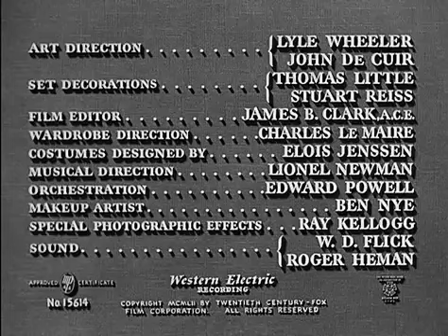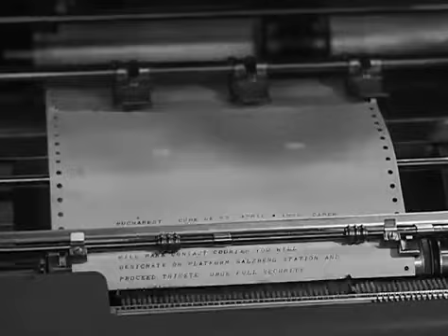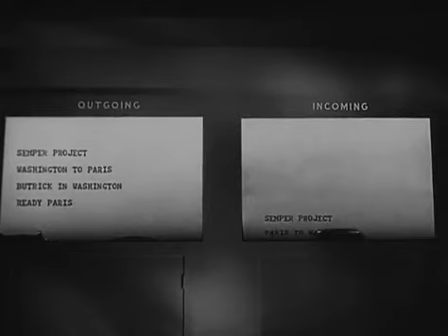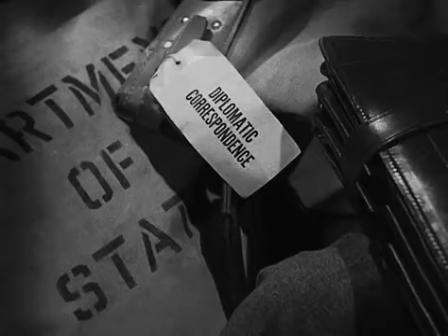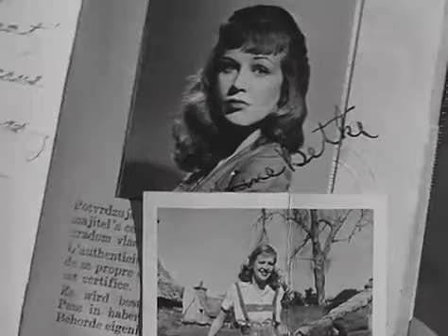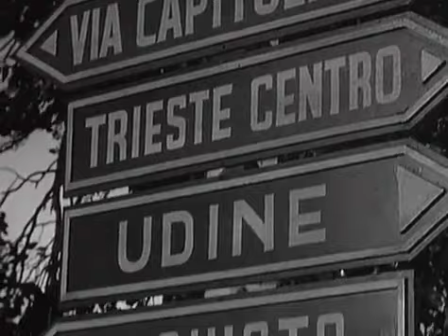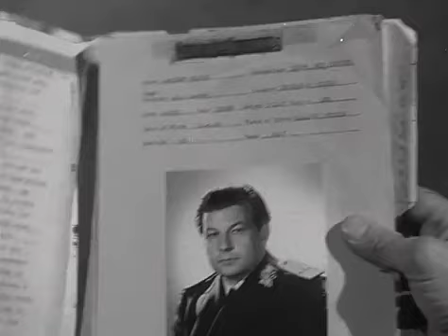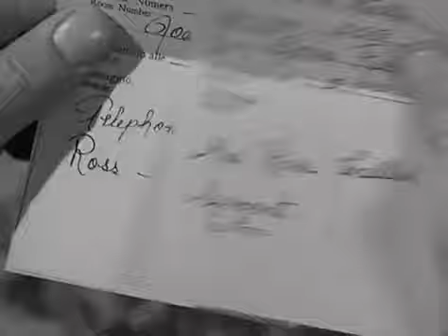"Diplomatic Courier" film b/w 98mins 1952 USA upload by MO'C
A USA diplomat finds himself up to his neck in spies, trains planes and beautiful ladies, dead bodies, and  gunfire! And a missing watch!! Starring, Tyrone Power, Patricia Neal, Stephen McNally, Hildegard Knef, Karl Malden, James Millican, Michael  Ansara, E G Marshall